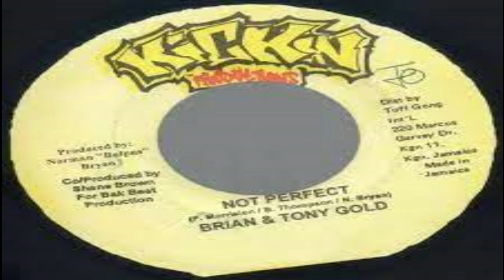George Nooks - Children Of Israel